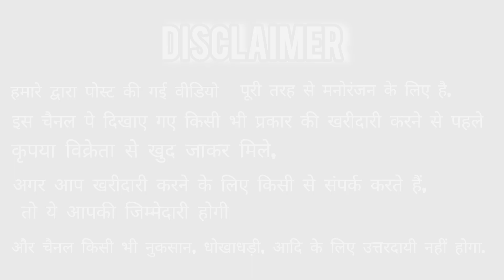Bakra Mandi Start 7977046723| Gujri.Kota.Sojat Patira. Malwa Nasal Ke Bakre Milenge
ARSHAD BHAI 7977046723